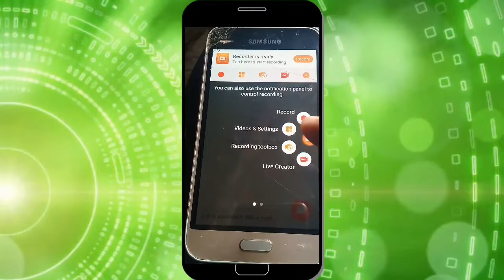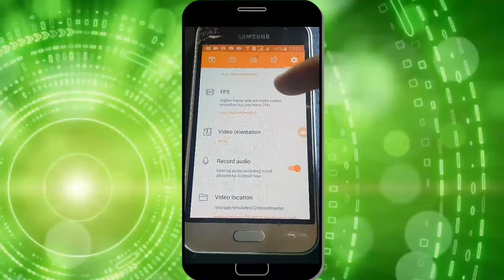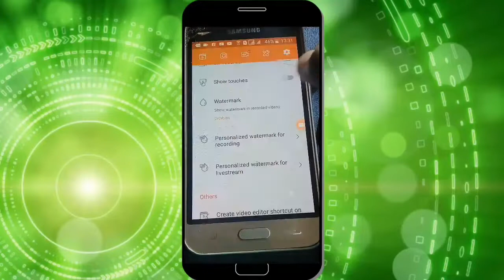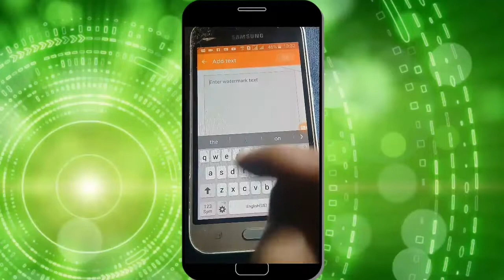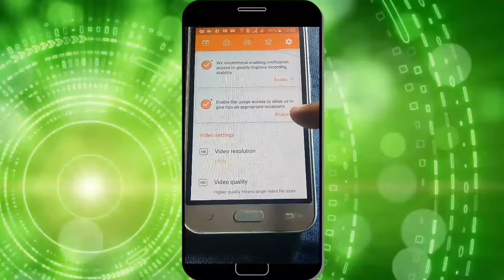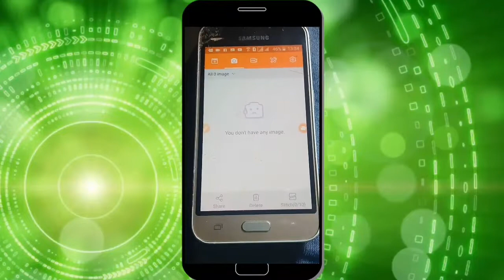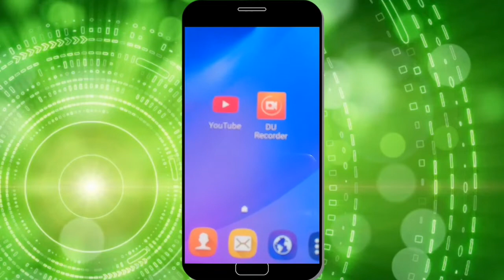እንዴት ስልካችንን እስክሪን ሪከርድ እናረጋለን , how to screen rocord your android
DURecorder – Screen Recorder, Video Editor & Live

*አድራሻዎቼ*
PO.BOX.ethio.Arsinegele✉️164